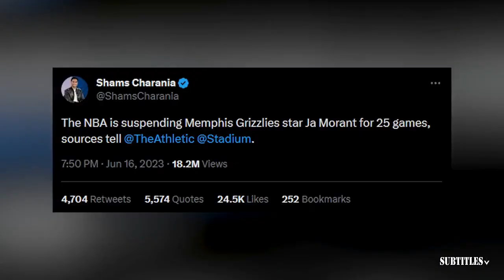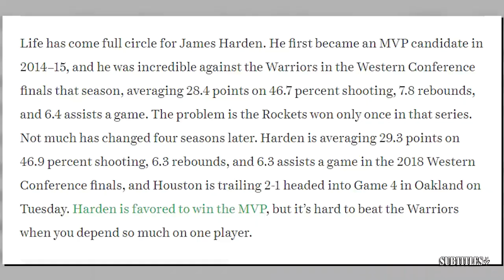FIRST THING FIRST | Nick Wright reacts to Porzingis goes off lead Celtics dominate Mavs 108-89 in G1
FIRST THING FIRST | Nick Wright reacts to Porzingis goes off lead Celtics dominate Mavs 108-89 in G1. Immerse yourself in a mesmerizing fusion of visuals and music showcased in this video compilation. Delve into the essence of each piece through thought-provoking subtitles, illuminating the most poignant moments. Express your appreciation by engaging with our content through likes and subscriptions to our channel! 🔥🎶📽️